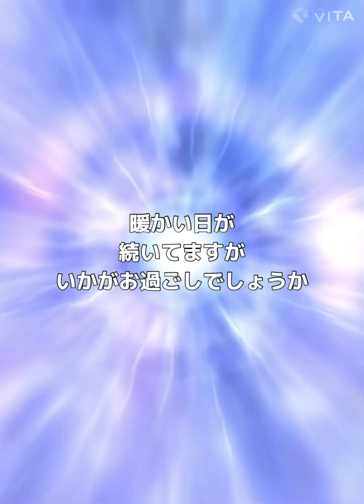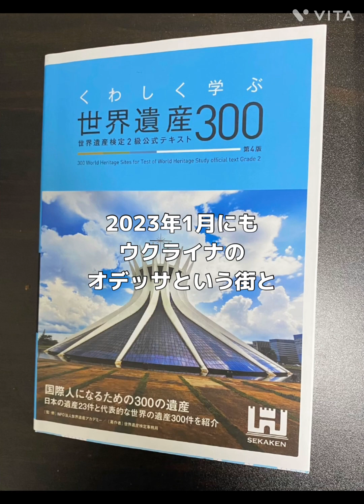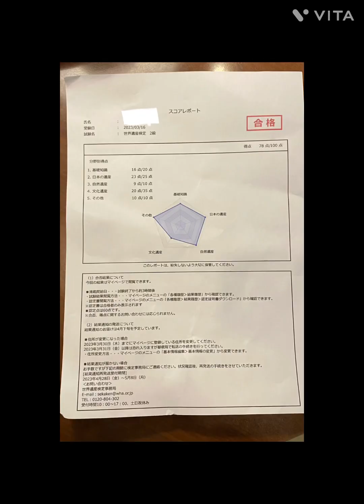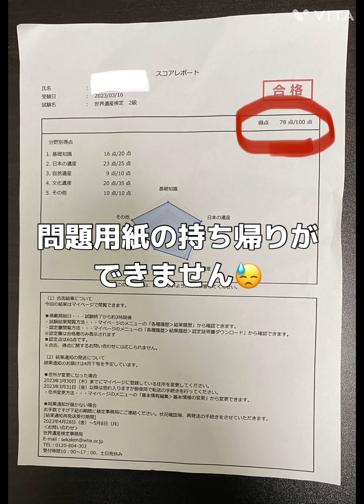世界遺産検定2級受検しました‼️